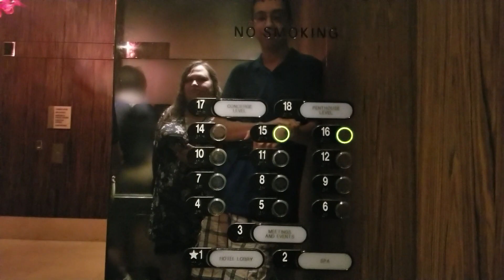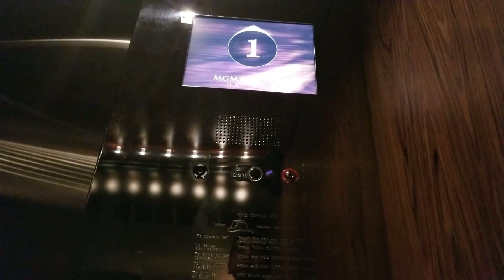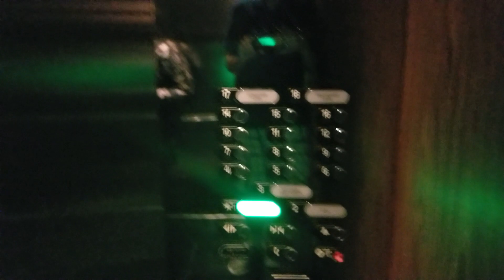MGM Grand Detroit (Otis Luxury Series 4)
This was taken last year when I was up in Detroit with my girlfriend. Of the casinos in Detriot, this with Luxury Series 4, the Keyed off Otis cars at Greektown, or the Kones at Motor City, I decided to film these, being my first Luxury (nothing here was filmed at the time, since then, the parking elevators and meeting elevators have been filmed). This place is set up to how the Borgata or Ocean (ex-Revel) is here in terms of the hotel elevators. You must enter the "living room" in order to access the bank of elevators. These are pretty fast for the number of floors they serve. These were installed in 2005, along with the rest of the elevators in the complex, despite the casino opening (well. temp casino opening in 1999). This place is beautiful, and I honestly love the living room here. Beats the two I know of in AC. No casino tour here as in Michigan, security card you on entry into the casino.

On a side note, the place doesn't really have a direct connection to the Detroit People mover. You will have to walk a fair bit from the nearest station. Lucky for me, I had to do it in the rain. Worth it? Very much so.